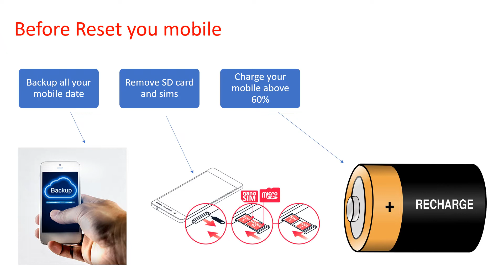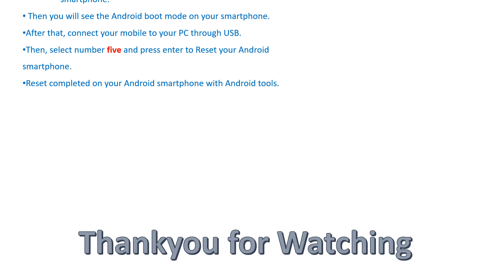How to Hard Reset Lenovo K5 Pro– Pattern Unlock